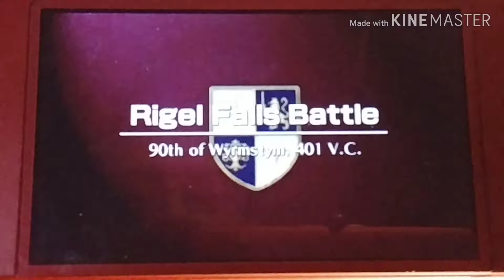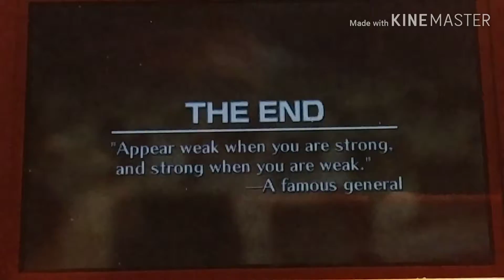Rigel Falls (Attempt 1) - Fire Emblem Echoes Shadows of Valentia part 48